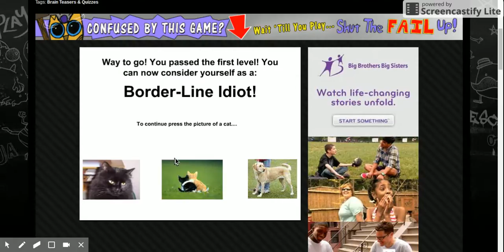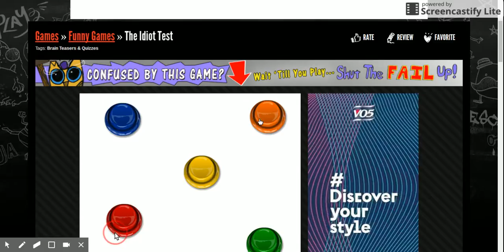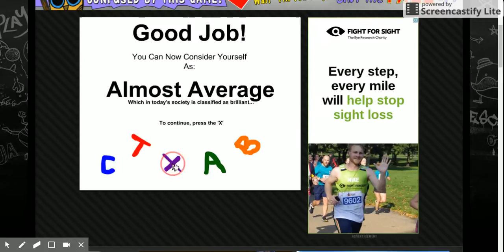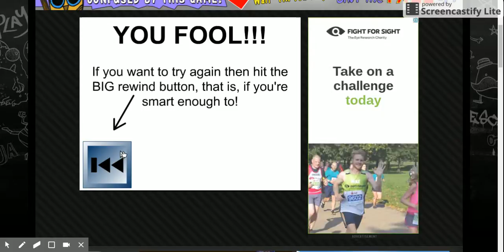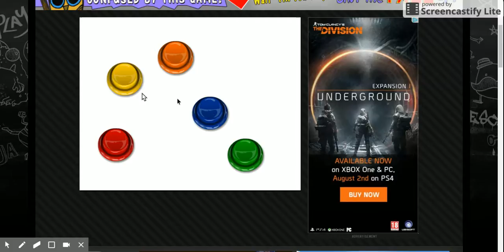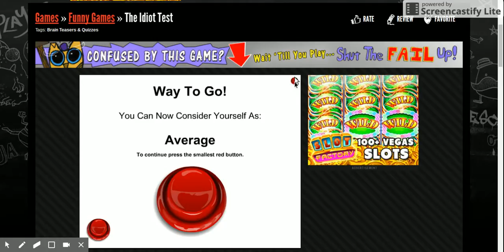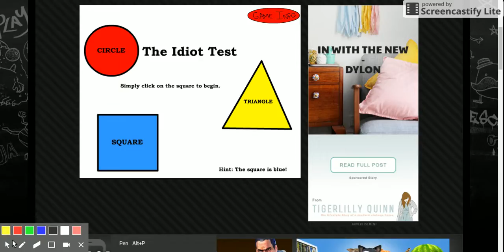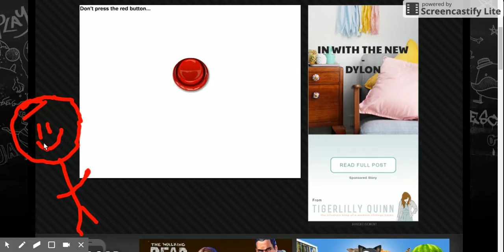THE IDIOT TEST | I'm an idiot...